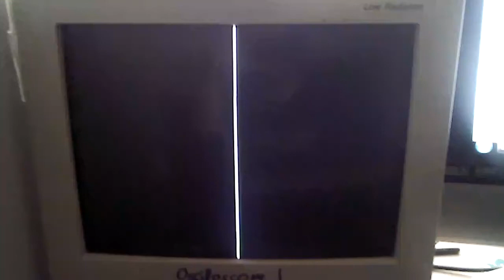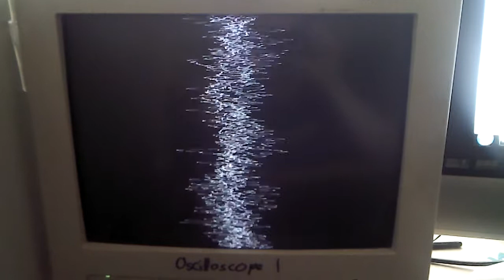Oscilloscope 2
Been a while since I ran this thing. Felt like uploading it playing a different song.

Artist: Sash!
Song: Ecuador extended mix